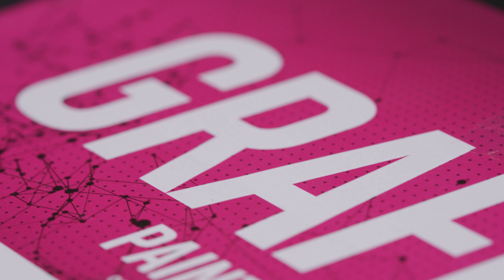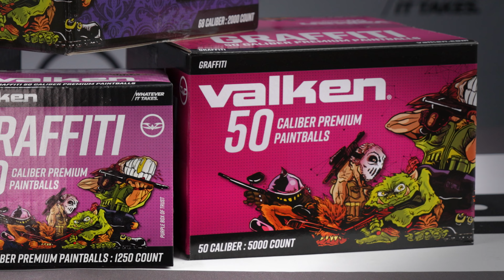Valken Graffiti Paintballs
PRODUCT LINKS:
Valken Graffiti .68 Caliber Paintballs - 2,000 Count

About Valken Sports:
Valken Sports is an American owned and operated company that focuses on quality paintball and airsoft products and accessories at an affordable price.

Get more Valken Sports!